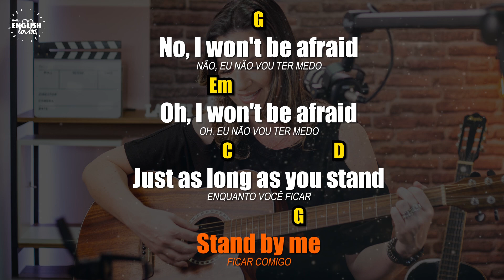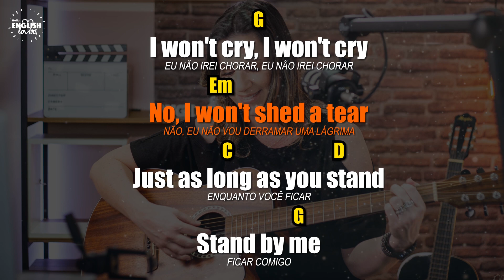Inglês com Música - Stand By Me - Pratique comigo